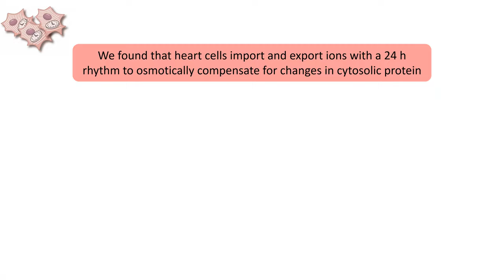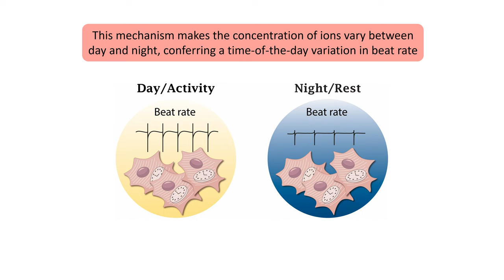How cellular clocks regulate heart physiology during the day/night cycle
Author: Dr. Alessandra Stangherlin, CECAD Research Center, Cologne, Germany

ClockBites video of work published as Stangherlin et al., Nature Communications 12, 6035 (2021)